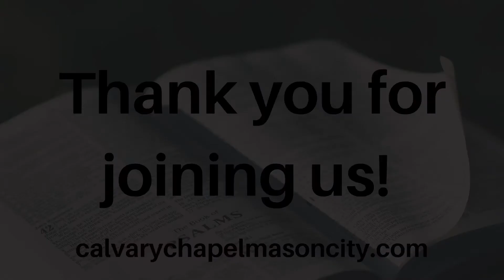Children's Ministry - Psalm 51:1-3, 11 and Daniel 6:10 - 06/28/2020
Line Up:

1.       Pray:
·         Thank God – Tell God what your thankful for
·         Pray for each other – Take personal prayer requests
·         Pray for others – Pray for others outside of your home
·         Ask God for His Holy Spirit to reveal what His word means.
2.       Listen and sing Worship music.
3.       Read Psalm 5:1-3, 11 & Daniel 6:10
4.       Use Discussion questions
5.       Do activity Sheets
6.       Monthly Memory Verse

Ephesians 2:4-5 "But God, who is rich in mercy, because of His great love with which He loved us, even when we were dead in trespasses, made us alive together with Christ (by grace you have been saved),"

7.       Pray
·         Thank God that He sent Jesus to come and die for us that we can have forgiveness of our sins and hope no matter what happens. Ask God how to apply what we learned to our lives and for the Holy Spirit's help to do that.

To view and print the pages, go to:

Beginning our day with prayer Psalm 5:1-3, 11; Daniel 6:10